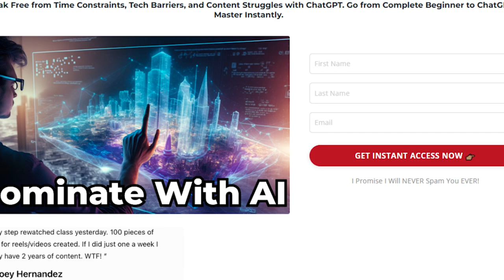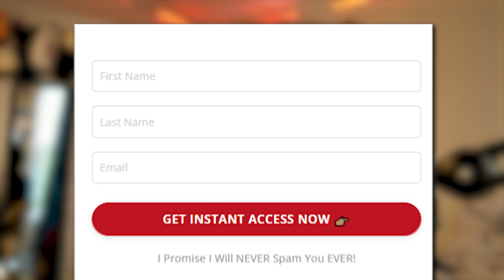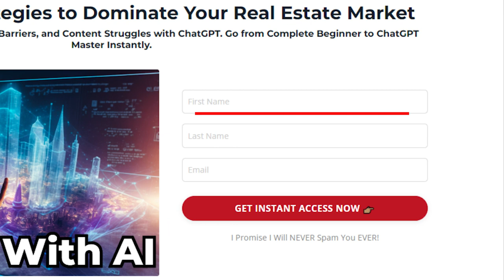Top 3 ChatGPT Strategies to Dominate Your Real Estate Market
Use This Link to Get INSTANT Access to the FREE Course NOW

▪ GET INSTANT ACCESS MY FREE AI STARTER KIT - TOP 10 CHATGPT PROMPTS & TOP 5 AI TOOLS GUARANTEED TO SAVE YOU MORE TIME, ENERGY, & MONEY

▪ READY TO LEVERAGE SOCIAL MEDIA TO GET CLIENTS? If you would like our help consistently creating valuable content that drives more business, click the link below to schedule to see if we’re a fit to work together

THE EQUIPMENT THAT I USE:

Timecode

0:00 - Intro
0:47 - Overview
1:14 - What NOT to do on Social Media
5:38 - Two Paths of Content Creation
8:43 - How To Create a Social Media Strategy
12:10 How to Create a Year's Worth of Content